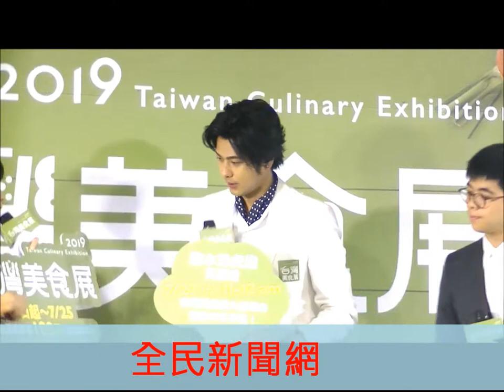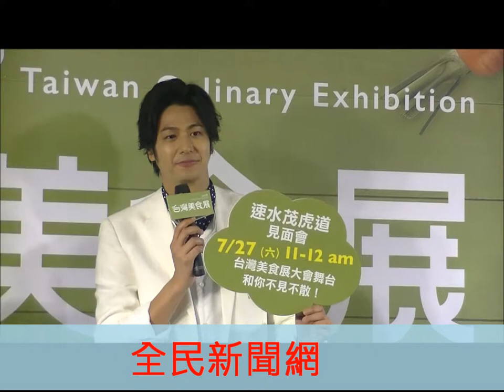速水茂虎道 /日本帥哥主廚/2019台灣美食展來台